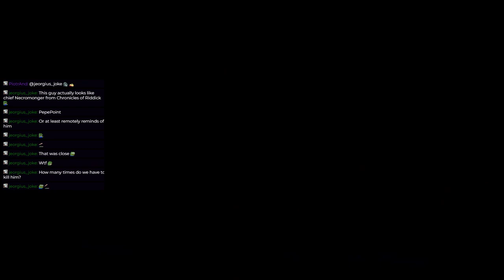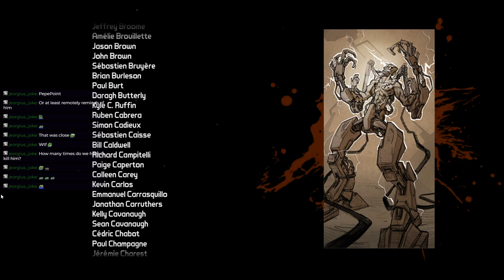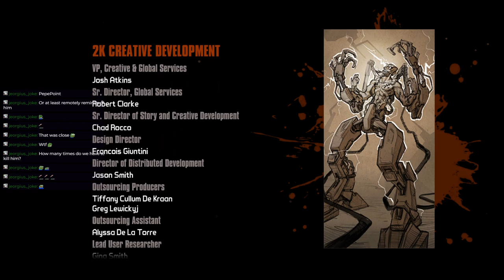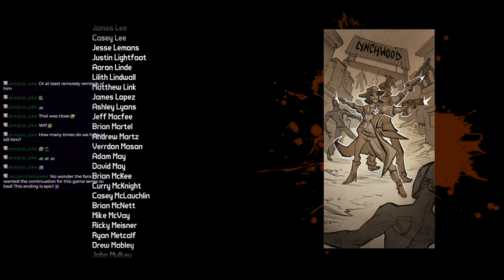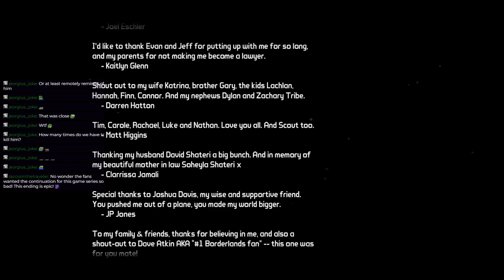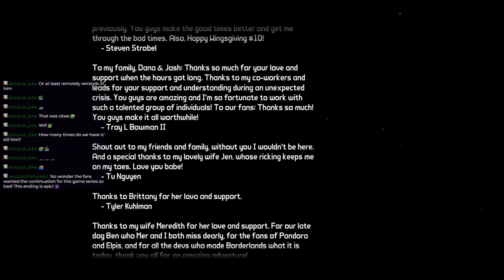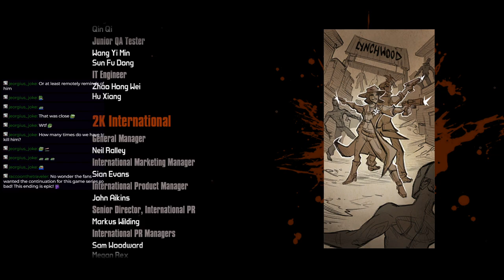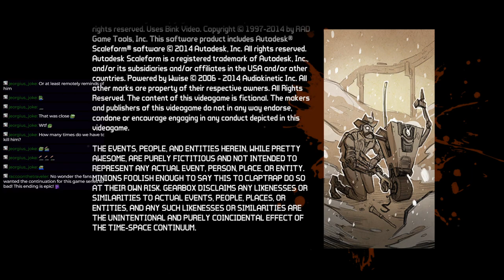Borderlands: The Pre-Sequel_stream 25 (titles!)